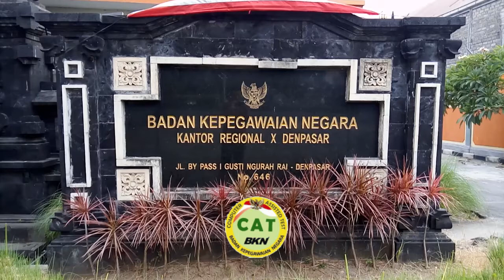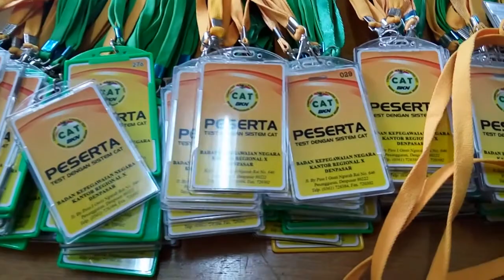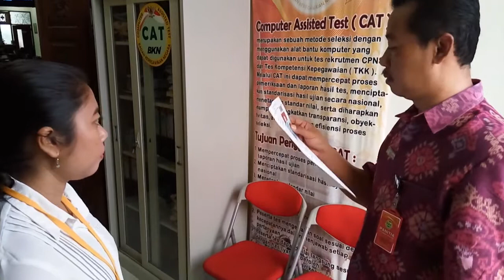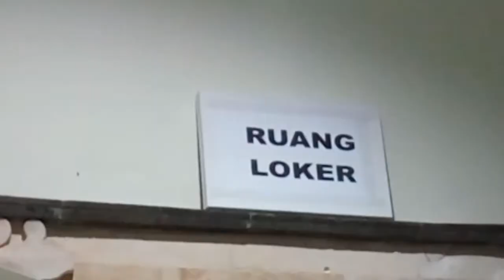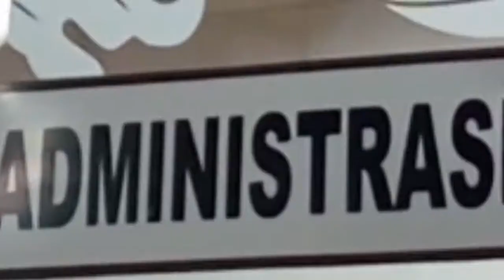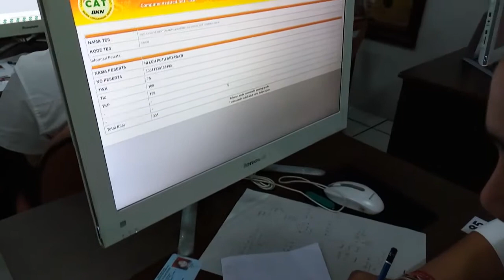CAT Station Kanreg X Badan Kepegawaian Negara - Denpasar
Video ini diambil pada saat hari terakhir kegiatan Seleksi Kompetensi Dasar calon Pegawai Negeri Sipil Kementerian Hukum dan HAM di Kantor Regional X BKN di Denpasar, untuk hasil secara keseluruhan SKD jenjang sarjana silahkan buka di